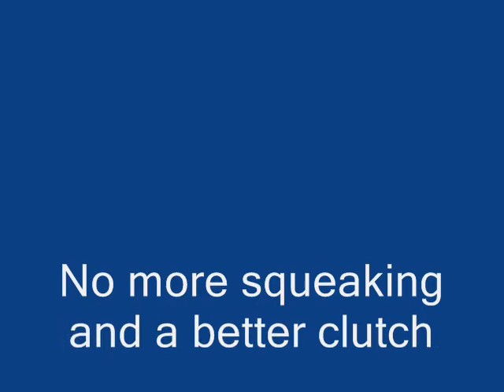film 002 2009 tuko - Clutch Pedal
After a thorough flushing of the clutch hydraulics and bleeding, we now have a much better clutch.